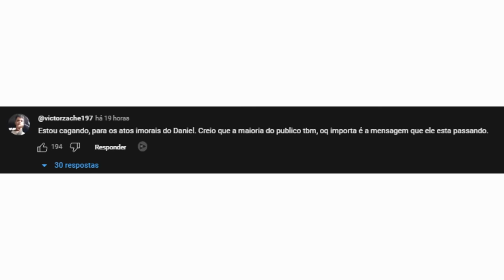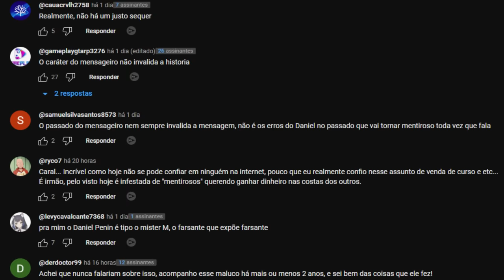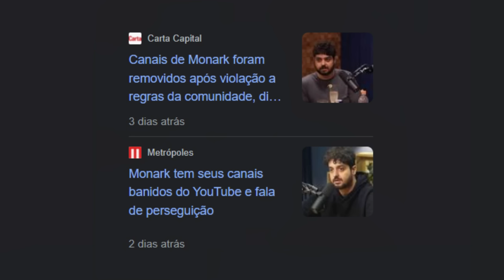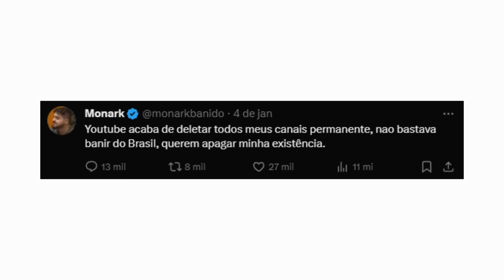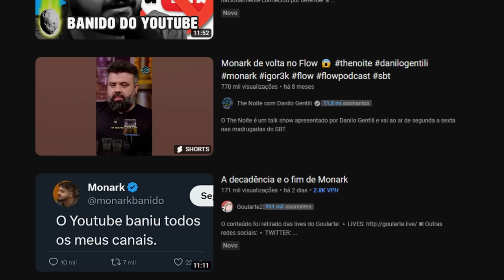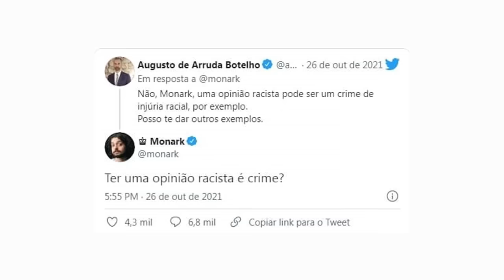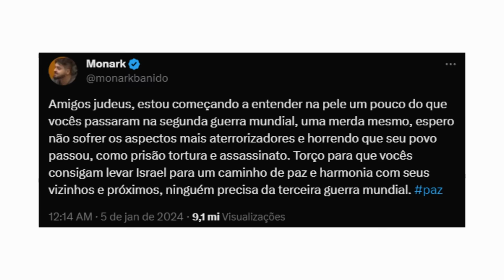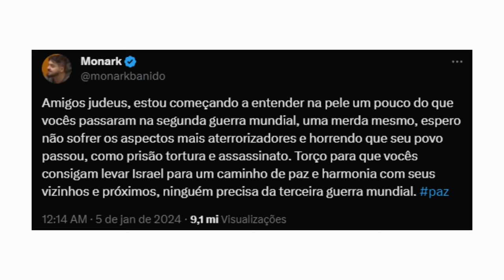DANIEL PENIN IMACULADO + O FIM DEFINITIVO DO MONARK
0:00 - DANIEL PENIN IMACULADO
02:52 - O FIM DEFINITIVO DO MONARK

A santa imaculação do Daniel Penin o torna o proprio messias,  um anjo encarnado, o portador da mensagem final.

E o Monark foi banido e "perdeu" tudo.